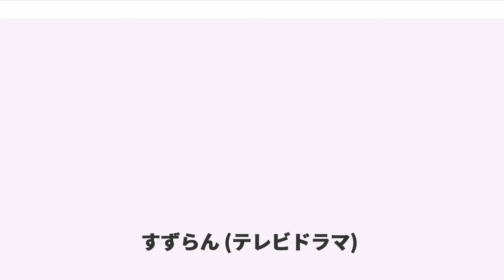すずらん (テレビドラマ)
『すずらん』は、1999年（平成11年）4月5日から10月2日まで放送された、NHK連続テレビ小説の60作目。

大正時代末期に北海道留萌地方の駅に捨てられ、駅長に育てられたヒロインの母親探しと初恋を軸に、炭鉱で発展した町と鉄道（留萌本線）の栄枯盛衰をヒロインの一生を通じて描いた作品である。また、孤児院生活・シングルマザー・待機児童・お受験など子育て・教育に関しても合間を縫ってスポットを当てている。連続テレビ小説のヒロイン役で、新人ではなく子役時代からテレビドラマの演技実績がある女優(遠野凪子)が起用されたのは1990年代の作品では異例であった。

放送された1999年前半は同じ映画『鉄道員（ぽっぽや）』が公開されるなど、北海道を舞台とした鉄道員の生き様を描く作品の当たり年であり、放送終了後に映画版が製作された。ドラマ版の制作記者発表は鉄道にちなんだ作品として、1998年10月14日（鉄道の日）に交通博物館で行われた。

留萌本線の恵比島駅（北海道雨竜郡沼田町）前に数々のオープンセットが建設され、栃木県の真岡鐵道から国鉄C12形蒸気機関車(C12 66)を借り、恵比島駅での発着や日本海を背景とした空撮シーンを大々的に撮影が行われた。蒸気機関車は方向転換のため留萌駅まで回送となり留萌本線の大半を走行しており、JR北海道が動態保存していた国鉄C11形蒸気機関車復活と「SLすずらん号」運行開始のきっかけとなった。

JR北海道では番組のスチルを使用した記念オレンジカードの発売が行われ、JR東日本では寝台特急『カシオペア』の上野駅での出発式(1999年7月)に登壇した橋爪功が次郎役の衣装で出発合図を出すなど、数少ない鉄道と実写作品の大々的なコラボレーションが実施された。また炭鉱で栄えた駅や明日萌温泉など、ロケ地の沼田町の史実が本編にフィードバックされ、「萌の丘」や「明日萌の里」（明日萌駅周辺）の整備など同町の観光に多大な影響を残した。町営ほろしん温泉ほたる館（源氏の宿）では本作のポスターや写真などの展示が残されている。

『ひまわり』以降実施されていたサブタイトル導入や週末の次週予告が今作では実施されなかった。また、放送中期にはエンディングテーマが挿入歌扱いでタイアップされていた（後の「てるてる家族」なども採用）。

晩年の主人公がルーツとなった地に降り立ち、激動の半生を回顧するという物語の構成は「おしん」と類似している。最終週では連続テレビ小説では少数の主人公の死と、プロローグとして本放送時の現代で子孫が活躍する次世代編が描かれ、死没した設定のメインキャストが別の役で出演したり、本放送時に一世を風靡したタレントがゲスト出演していた。

なお、本作以降の連続テレビ小説は終戦後の現代劇が続いたため、太平洋戦争のエピソードは「純情きらり」まで扱われなくなった。

1983年（昭和58年）冬、年老いた女性と幼い孫娘の二人がタクシーで北海道のある廃駅に降り立ち、自分の生涯を孫娘に語りかけるように幼少期から回想することで物語が始まる。

1923年（大正12年）。北海道留萌地方にある財閥系の「三丸炭坑」で栄える町明日萌（アシモイ）。人々の往来で賑わう「明日萌駅」の待合室の片隅に、生まれて間もない赤ん坊と木彫りの人形・手紙が入った籠を、母親と思しき女性が周囲が気づかぬうちに置き去りにして逃げてしまう。置き手紙を見た駅長である常盤次郎はその子を亡妻の生まれ変わりと信じ、萌（もえ）と名付けて育てることを決意する。

次郎や兄姉の愛情を注がれて10歳に成長した萌は、自分と次郎や亡母は血縁関係が無く、義姉・明子の婚姻に支障が出るなど迷惑がかかると察し、自らの意志で孤児院「幸福学園」へ入園するが、満足な食事が与えられずに労働を強いる環境と、友人さわが医者に診て貰えずに病死するといった悲劇から死に物狂いで次郎の許へ詫びつつ帰って来た。その後、三丸財閥の社長である橘龍蔵の妾の子・二宮勇介と出会い、萌は今まで以上に次郎や明日萌の人々の暖かい愛情を受けながら成長していく。

1941年（昭和16年）、幼馴染みの竹次郎・しのと共に高等小学校を卒業し平穏に暮らしていた18歳の萌は、三丸炭鉱の明日萌所長となって帰ってきた勇介と再会。...